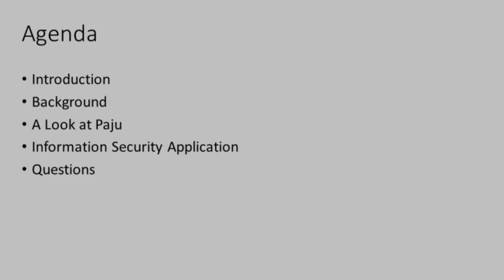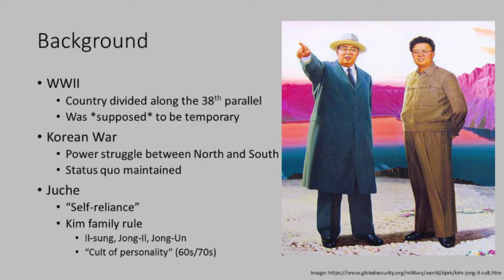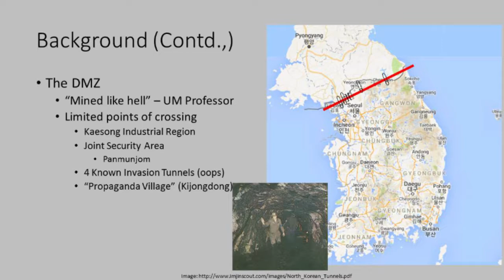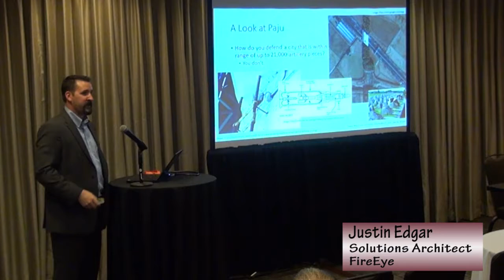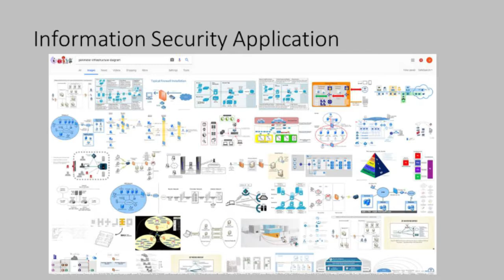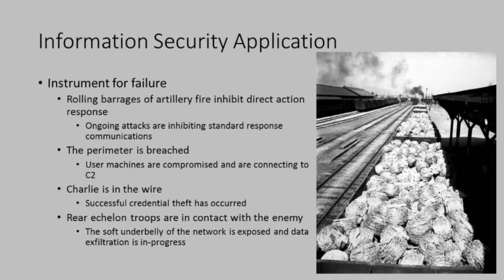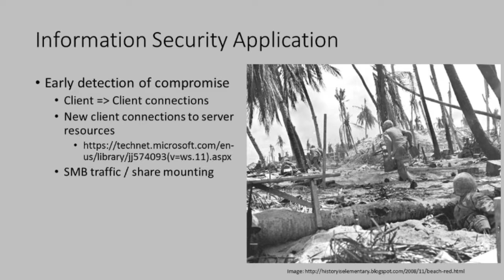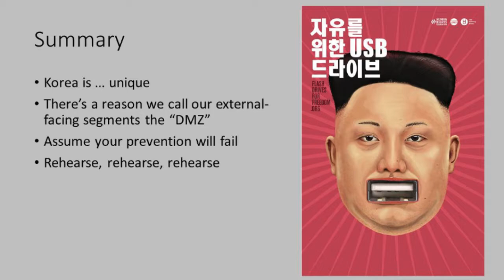CSSSJ2017 Session 1: Rock Drops and Dragons Teeth - FireEye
Session 1: Rock Drops and Dragons' Teeth - Instrumenting for the Breach
Speaker:  Justin Edgar, Solutions Architect, FireEye

Description:  In this session, we will briefly examine the breach preparedness strategy currently deployed South of the Korean De-Militarized Zone (DMZ). We will use this metaphor to examine current best practices for network breach preparation across sector-relevant threat vectors and threat actors. Attendees will leave this session with practical ideas for instrumenting their networks to collect data relevant to scoping and remediating a breach.

Intended Audience:  Network Operators, Security Analysts, Security Managers, Security and Information Executives.

This video was filmed at the September 21, 2017 Cyber Security Symposium held in San Jose CA